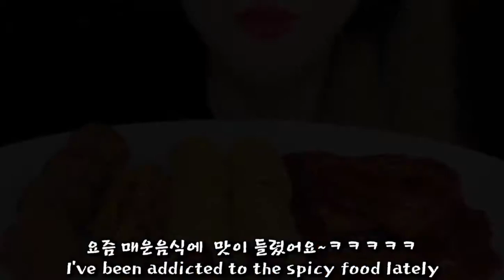Spicy Rice Cake(Tteokbokki )+Corn Dog + Cheese Ball Eating ASMR